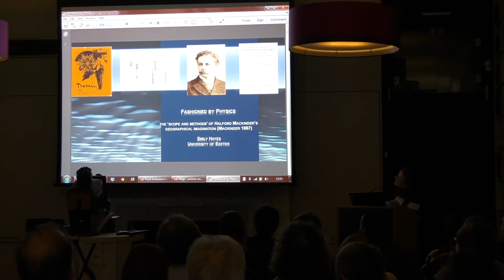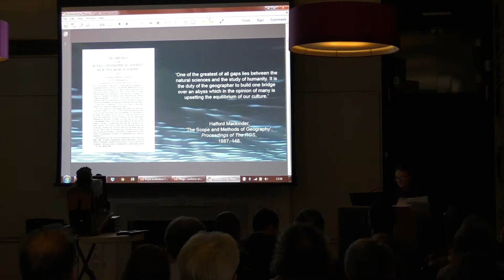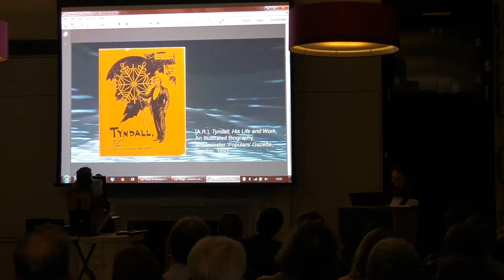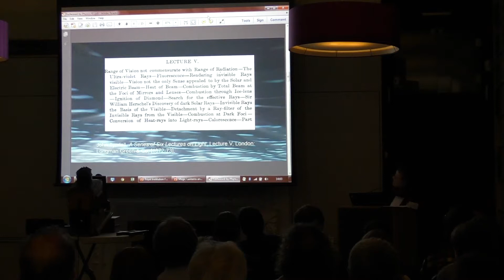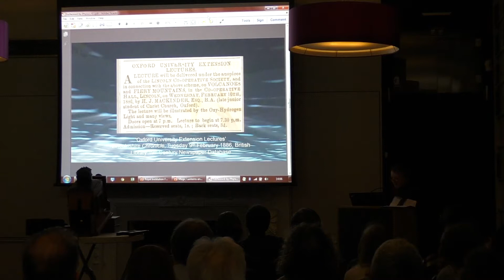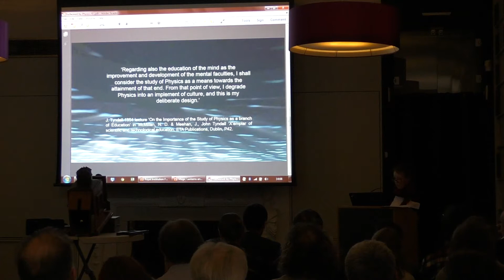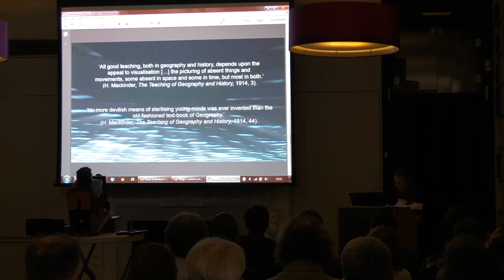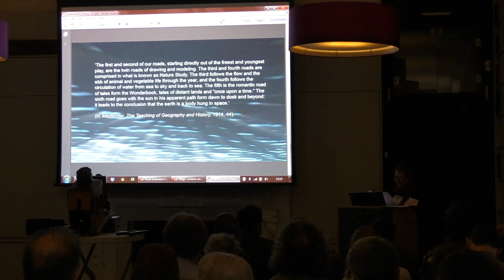Emily Hayes - Magic Lantern and Science Workshop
Magic Lantern and Science Workshop
The Royal Institution, London
17 March 2017

Emily Hayes (Exeter University)
'Fashioned by Physics: the 'Scope and Methods' of Halford Mackinder's Geographical Imagination'

Filmed and edited by: Dr Kira Allmann (kiraallmann.com)